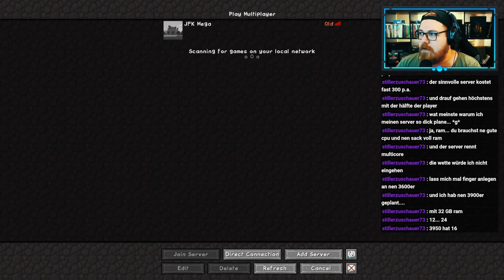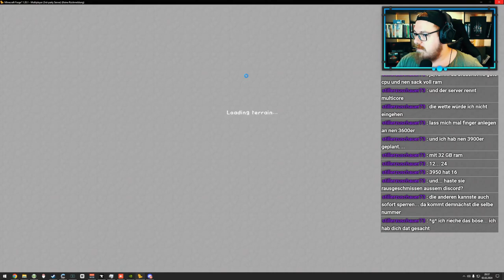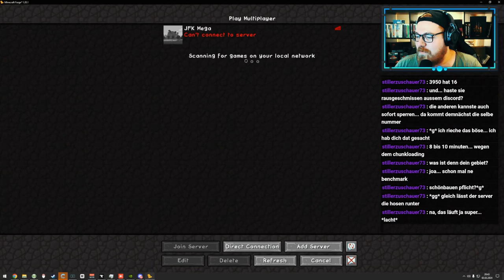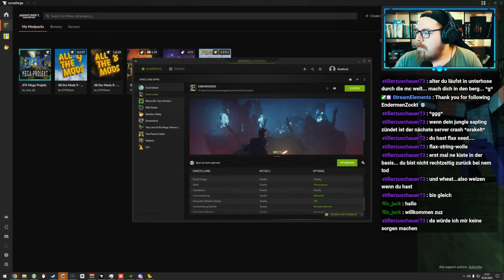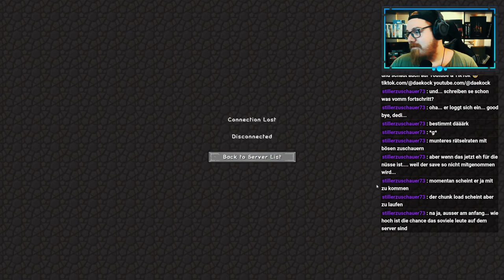Der erste Stream - Zusammenfassung vom 02.02.2024🌍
Dies ist meine erste Streamzusammenfassung. Ich gedenke nochmehr zu erstellen. Leider muss ich dafür die Zeit finden also kommen Sie nicht regelmäßig.

Mo - Do: ca. 18:00 bis 21:30
Fr - Sa: ca. 15:00 Uhr bis Open End
So: ca. 15 Uhr bis 21:30